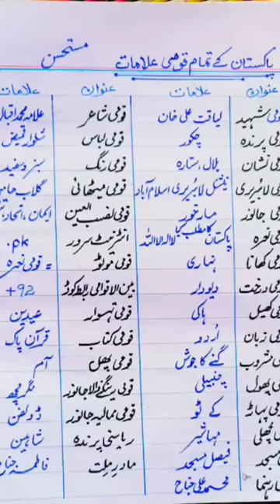National_Things_of_Our_Country Pakistan